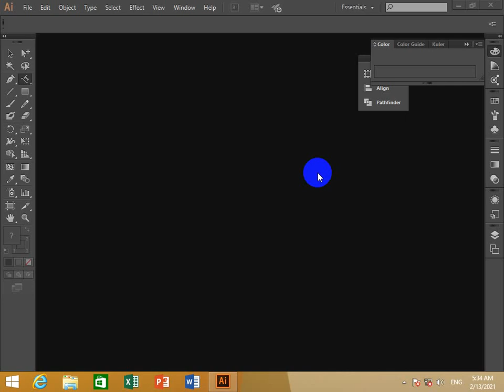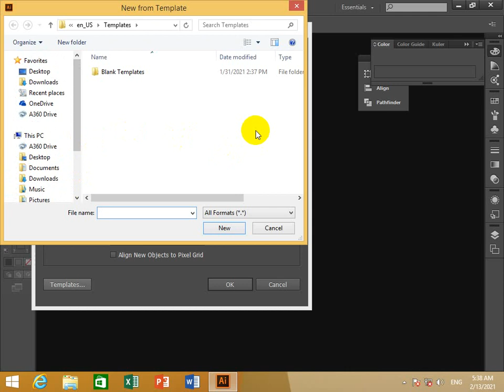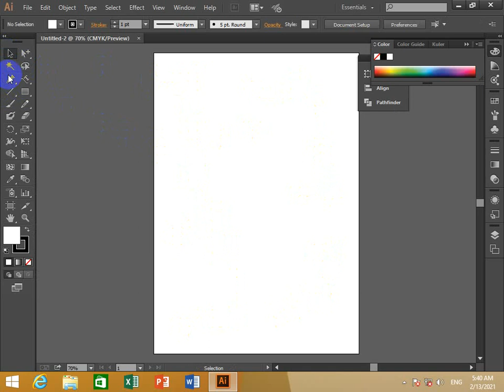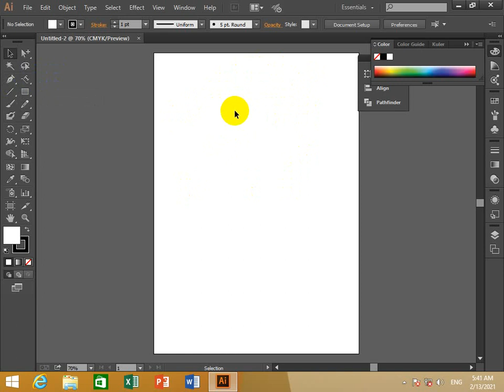how to learn adobe illustrator part2